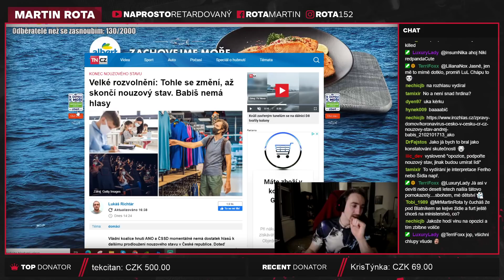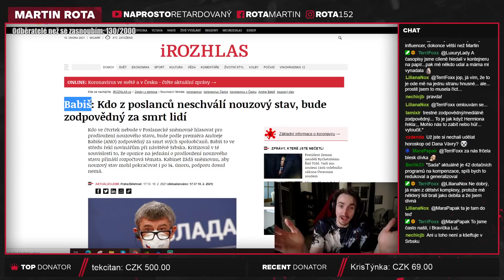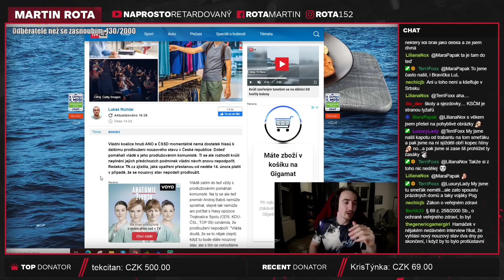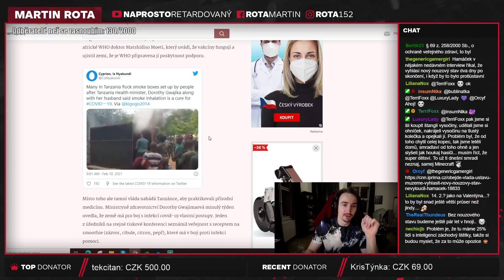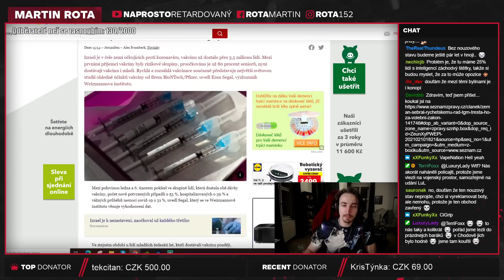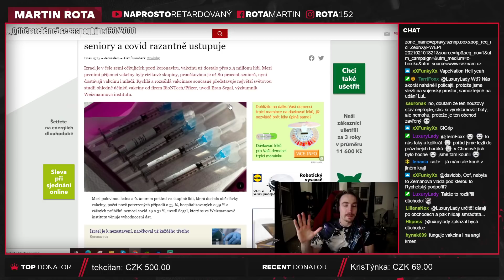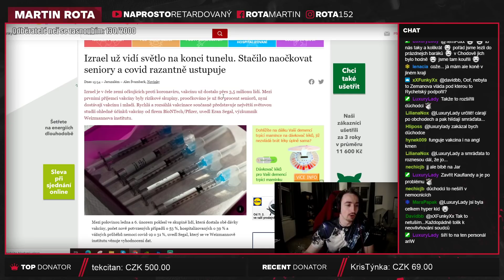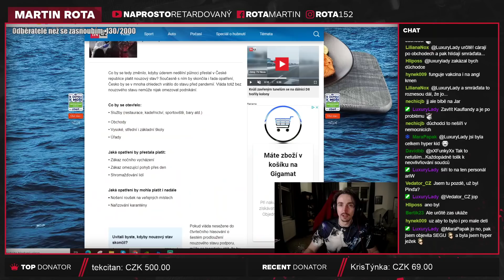Bez nouzového stavu dojde k totálnímu ROZVOLNĚNÍ!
Myslím si, že k tomu nedojde, protože se prostě Babiš bude muset domluvit s nějakou tou opoziční stranou a nebo možná k tomu dojde, věci se otevřou a pak se domluví s nějakou opoziční stranou a věci se zase zavřou... to bude zase zábava!